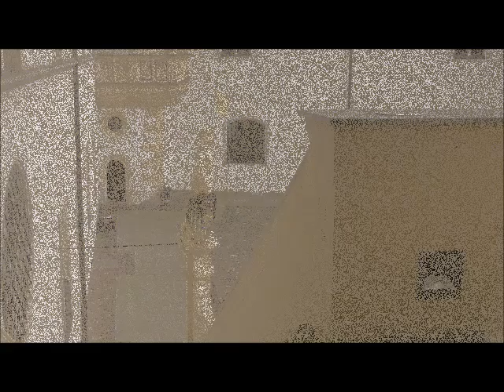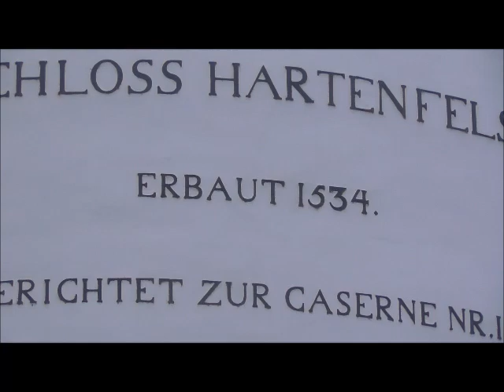unterwegs in Torgau